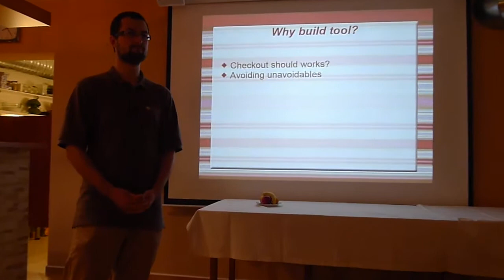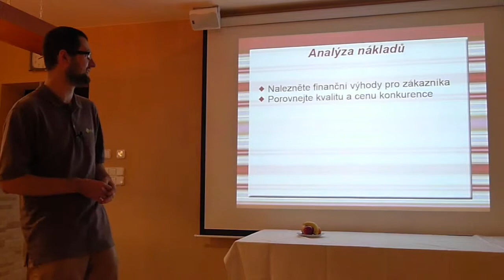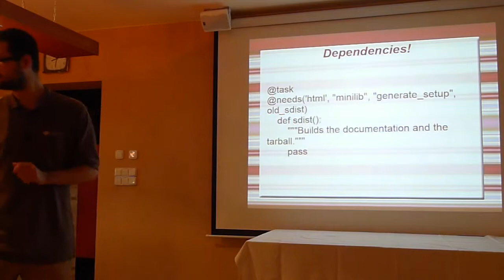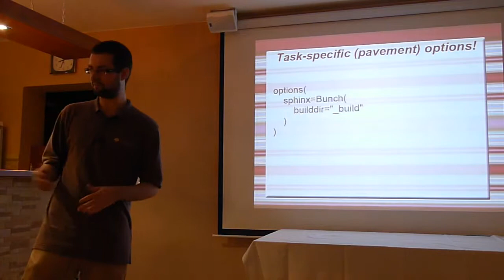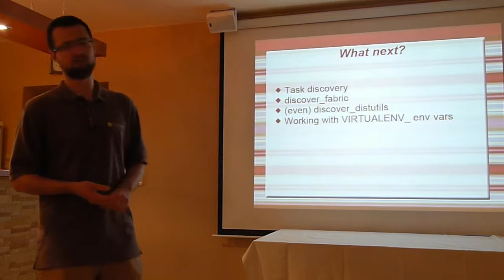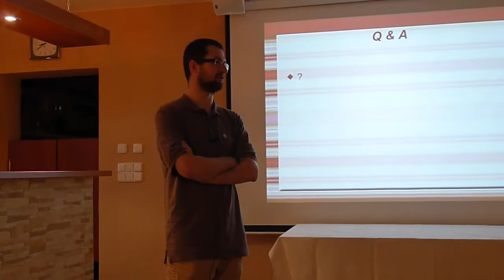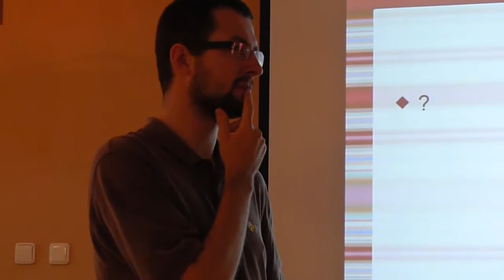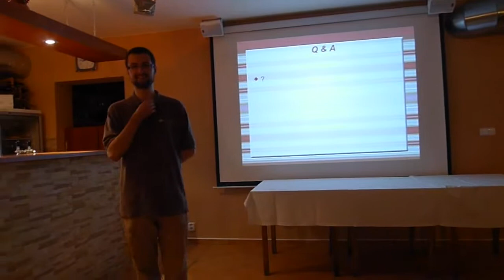Lukáš Linhart (Almad): Paver @ django-cs meetup #2